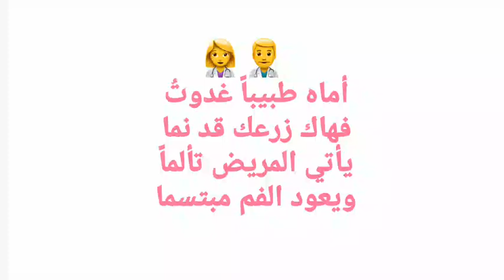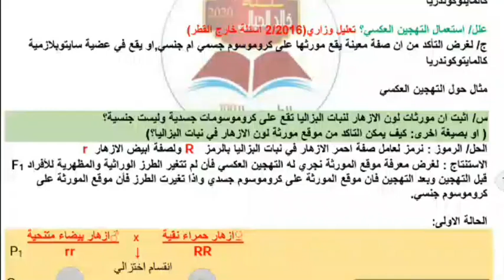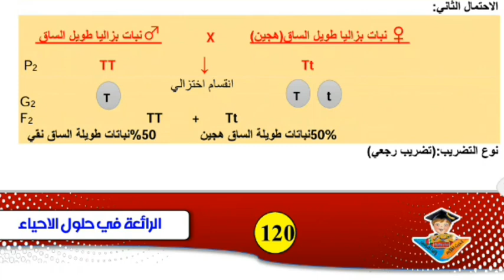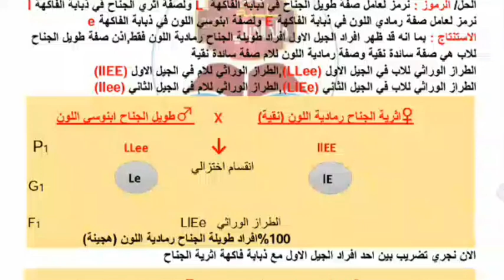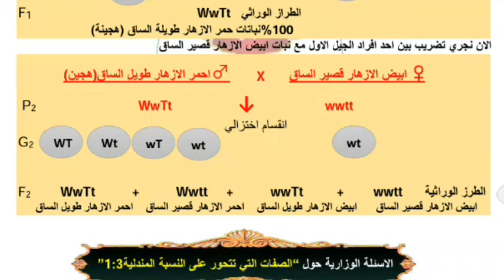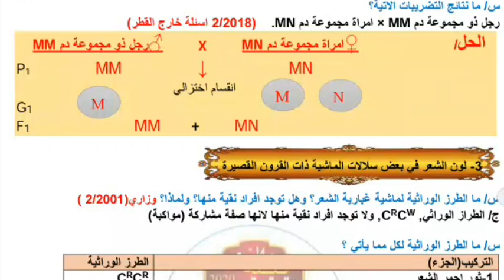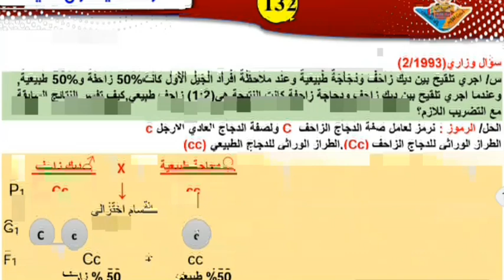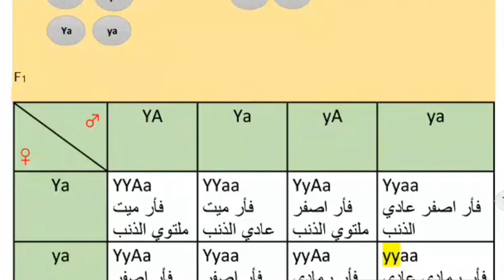الاسئلة الوزارية حول الفصل الخامس "علم الوراثة" احياء السادس العلمي الاحيائي الجزء 1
لَآيۣۗہكۣۗـۙ_مۣۗـۙشۣۗـۙآركۣۗـۙة_لَتۣۗـۙعۣۗـۙمۣۗـۙ_آلَفۣۗـۙآئدُة